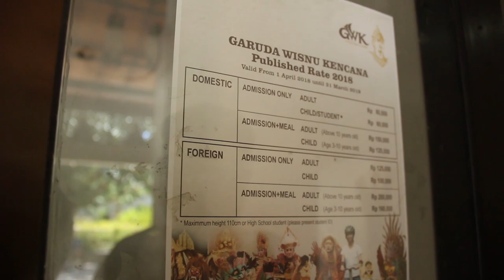Statues, Monkeys & Rice?! Bali Vlog #3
We had a crazy day today visiting the Bali Culture Park, Monkey Forest and the Tegalalang Rice Terraces! Was super tiring but was definitely worth it! Make sure to keep an eye out for our end of Bali Video which is being produced right now!